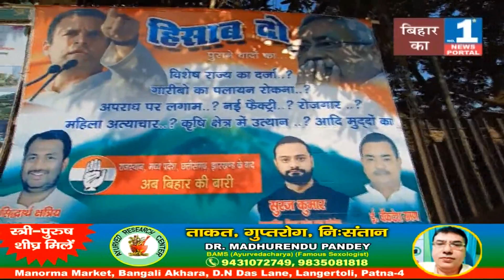कांग्रेस ने पोस्टर लगाकर पूछा-‘यह संयोग है प्रयोग प्रयोग नीतीश जी, मोदी जी?